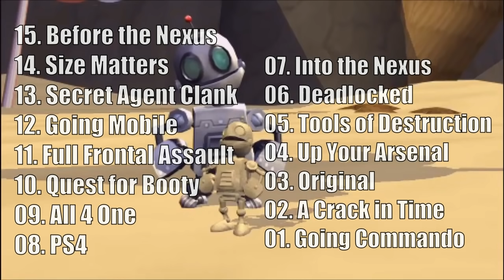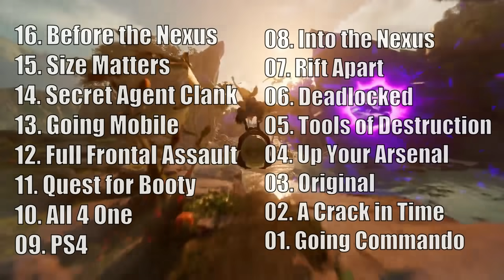Every Ratchet & Clank Video Game Ranked (R&C Month)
Ratchet & Clank Month has begun and the first week sees the release of my ranking of every Ratchet & Clank video game! This is one of the videos I've been meaning to make for years, as ranking the R&C games is a natural habit of mine. Even so, ranking the games is not easy, and the ranking I give in this video could very well change over time, but for now, this is the ranking I've decided on. It'll be interesting to see where I'll rank Rift Apart after it's released, and I'll make a prediction of where I think it will land on my ranking at the end of the video. I hope you enjoy, and tune in next week when I'll review my favorite (Ratchet & Clank) video game!

Timestamps:
0:00 - Intro
1:48 - Number 15
3:16 - Number 14
5:16 - Number 13
7:22 - Number 12
9:10 - Number 11
11:36 - Number 10
14:02 - Number 9
16:34 - Number 8
19:27 - Number 7
22:36 - Number 6
25:39 - Number 5
28:55 - Number 4
32:10 - Number 3
35:50 - Number 2
40:02 - Number 1
40:25 - Rift Apart ranking prediction
41:16 - Outro